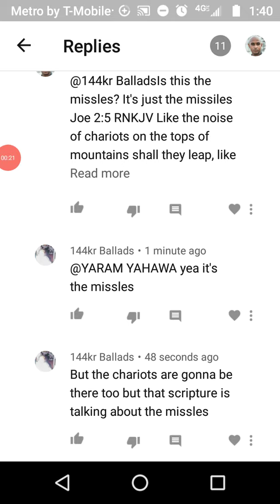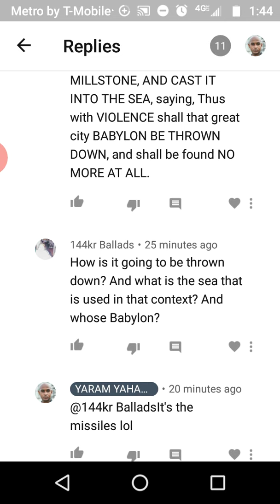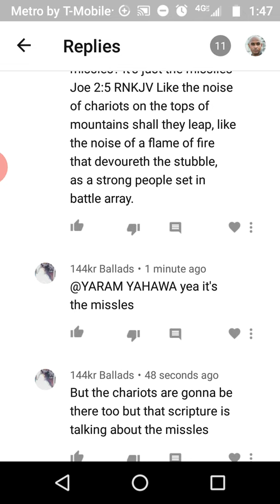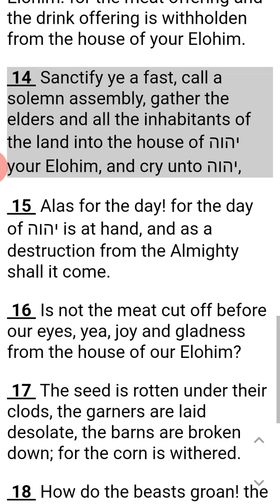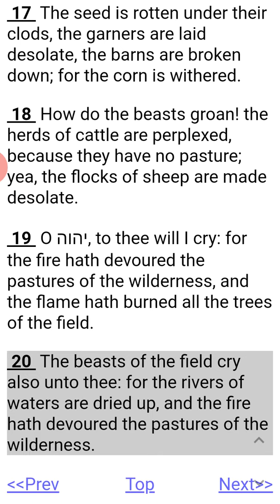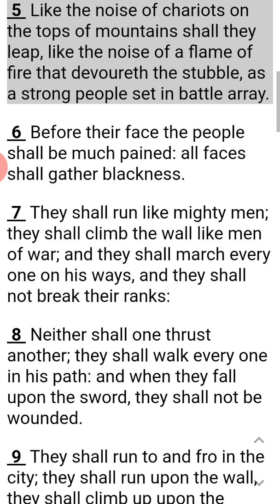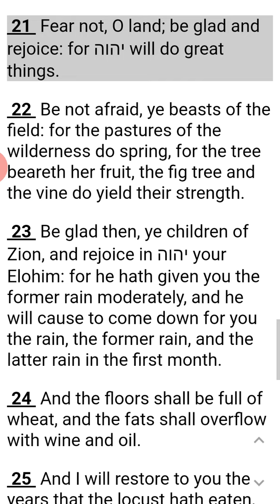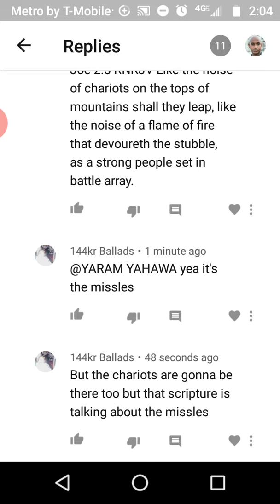Joel 2, It's locust, not a nuclear missile GMS ! April 21, 2020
Joe 2:25 RNKJV And I will restore to you the years that the locust hath eaten, the cankerworm, and the caterpiller, and the palmerworm, my great army which I sent among you.